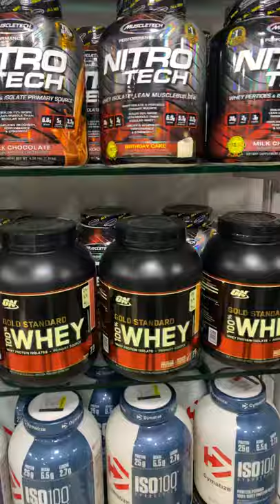Best protein store in Mumbai.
This is an amazing store where you can buy protein supplements and other health related supplements at a cost-effective price which are genuine and both imported as well as Indian.So you can stop by at this place it’s an amazing place and you can buy things and stuff at never before prices.